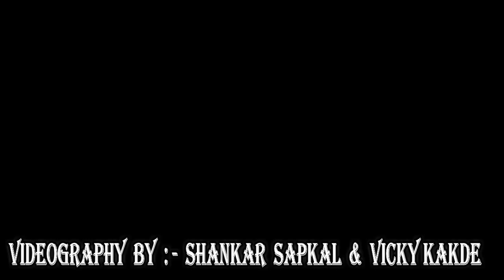Sonu & Monu beats Dhakala | Surat Live Show 2020 | Mumbai Banjo Group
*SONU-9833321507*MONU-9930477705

SONU & MONU BEAT'S NOT ONLY BAND, IT'S ALSO BRAND.

 GROUP NAME ::-- SONU & MONU BEAT'S

SPECIALIST FOR.

LIVE SHOWS
LIVE ORCHESTRAS
LIVE DANDIA RASS
KOLI BAND
WEDDING SHOWS
HALDI SHOWS
B-DAY SHOWS

ETC.

IF ANY INQUIRY whats-app or call  :-  *SONU-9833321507
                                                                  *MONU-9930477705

FOR MORE VIDEO CLICK LINK.

Sonu & monu Beats At chinchpokli cha chintamani 2018